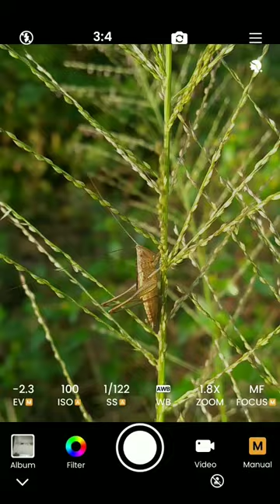creative mobile photography